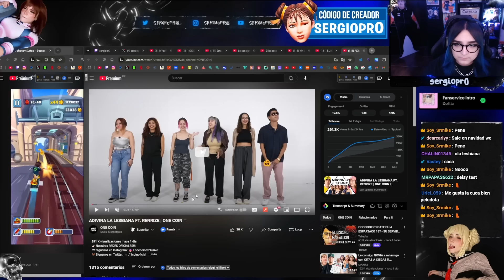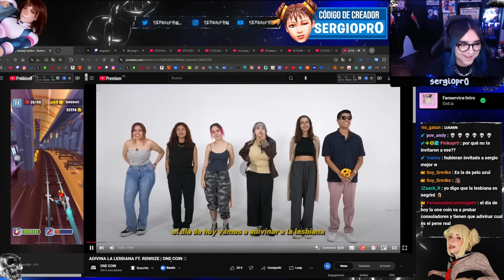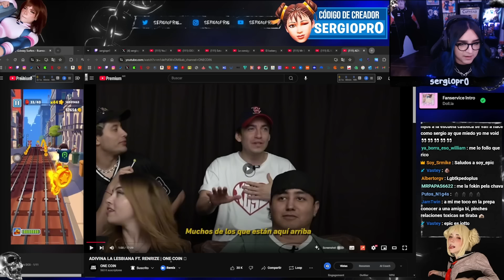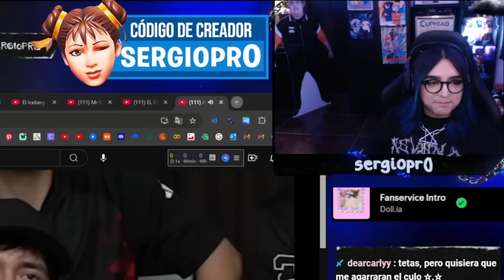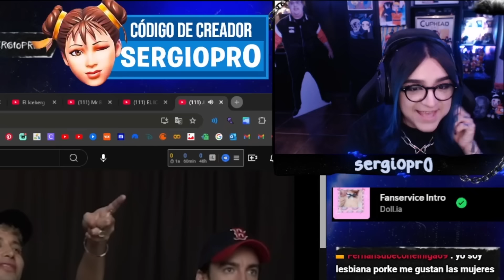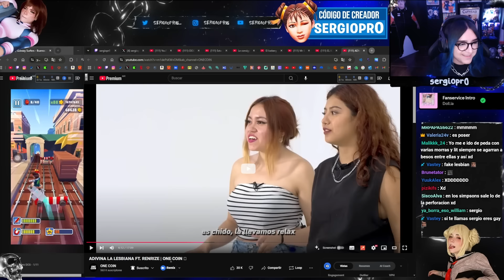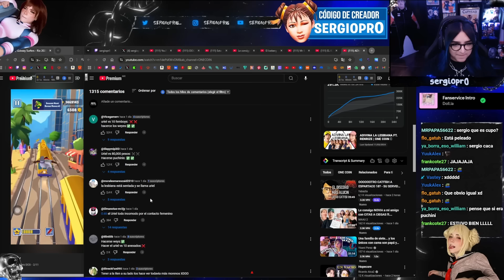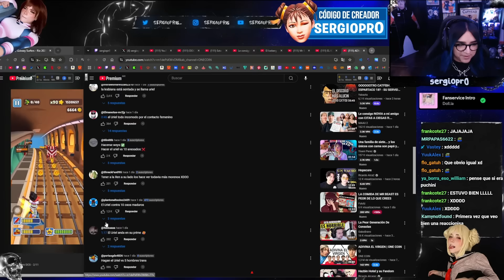sergio reacciona 👉 ADIVINA LA LESBIANA FT. RENRIZE | ONE COIN 🪙